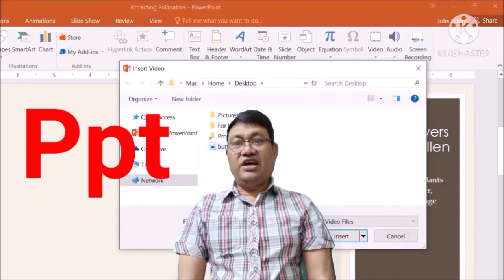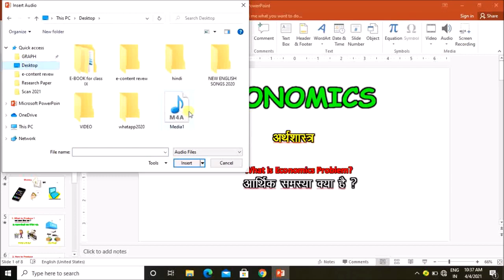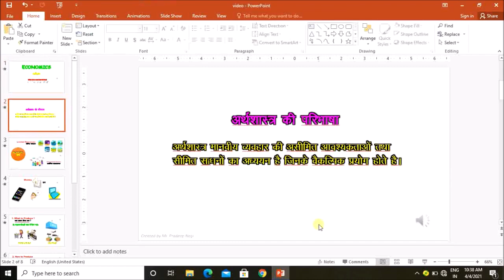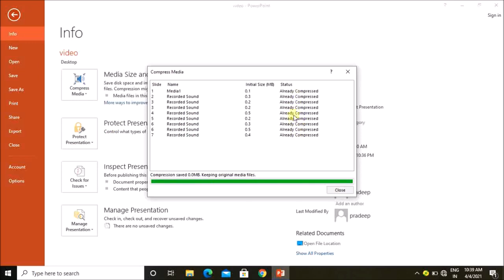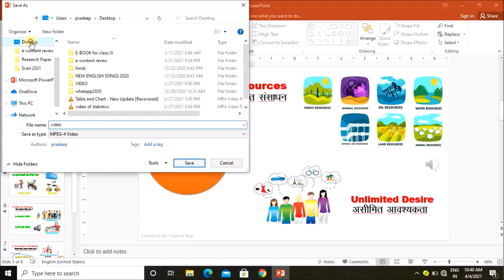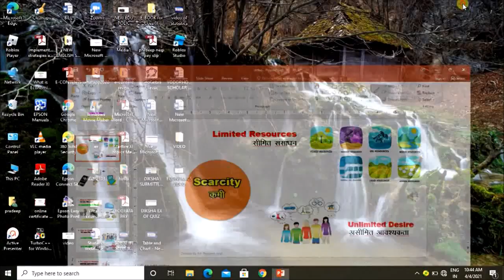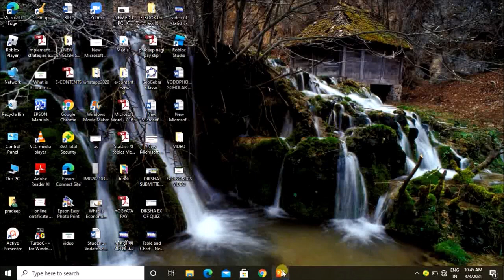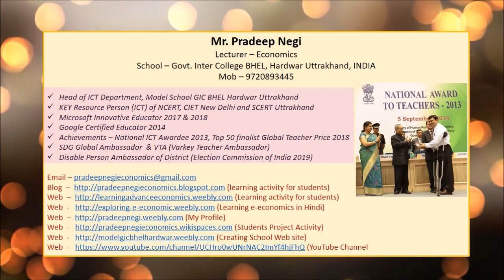How to create Video in PPT( Video created by Pradeep Negi, Lecturer- Economics)